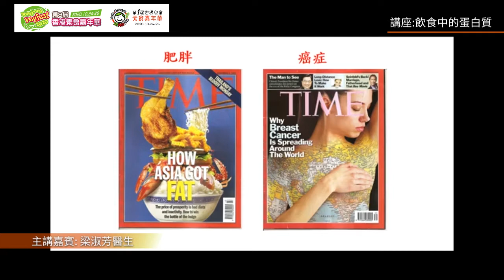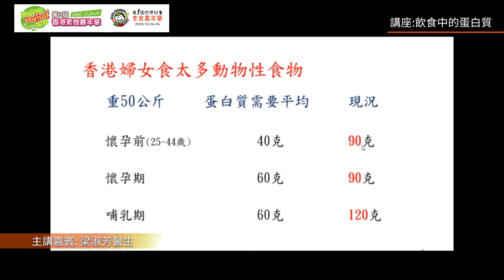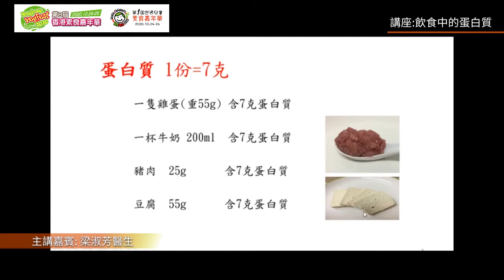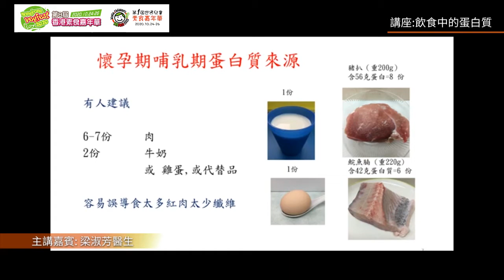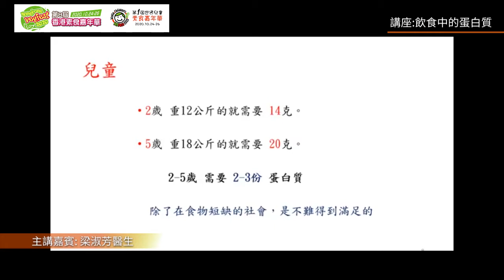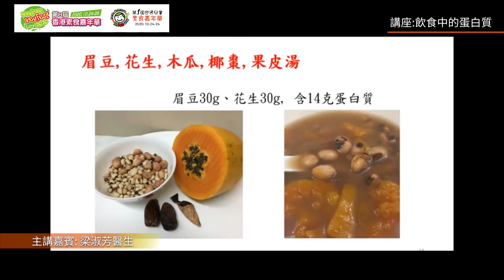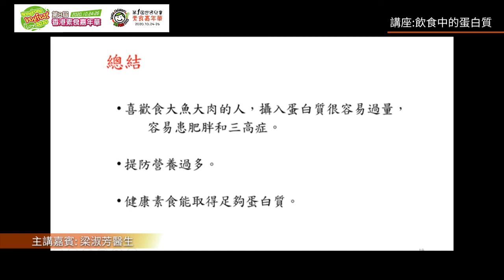香港素食嘉年華嘉賓著名兒科博士梁淑芳醫生介紹：飲食中的蛋白質